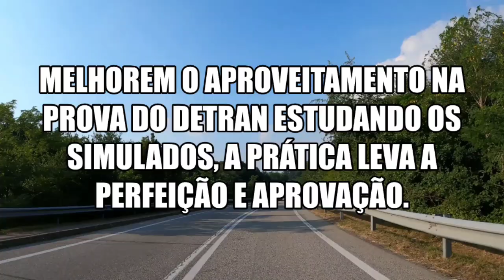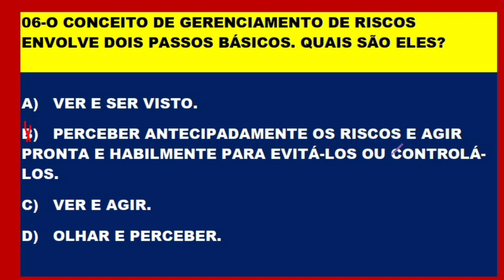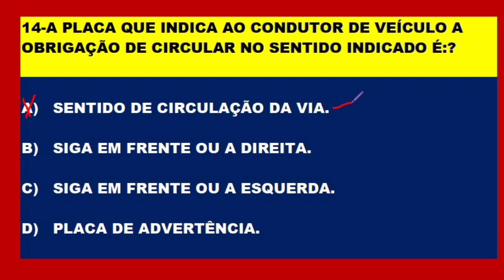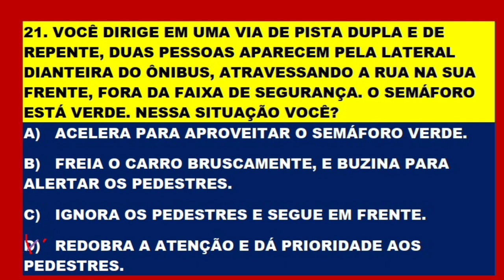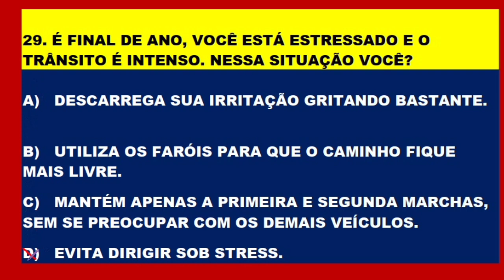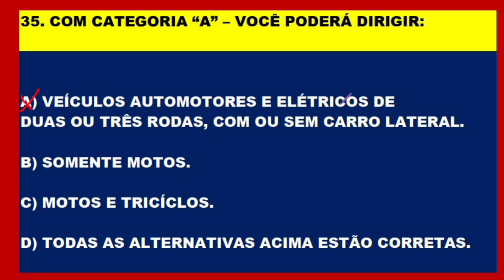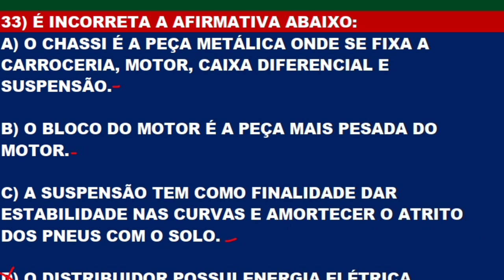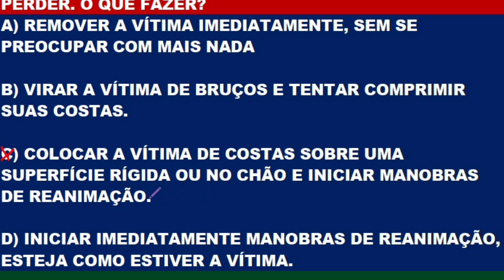Detran 2021, Como passar direto, Simulado 40 questões que mais caem nas provas do Detran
COMO PASSAR NO DETRAN 2021. Questões mais cobradas na PROVA TEÓRICA do DETRAN em todo o Brasil. Pessoal estou comunicando que vai ter estreias todos os dias às 12:00 e 20:00 horas com fé em Deus! aqui no Canal. Aproveite para tirar alguma dúvida que surgir no decorrer da estreia. Aqui você PASSA DE PRIMEIRA na prova teórica. Inscrevam-se para fazer parte do canal, ative o sino 🔔 não percam o próximo vídeo. Clicando em gostei vai ajudar o canal e a vocês a crescerem juntos. Obrigado!  Melhore o aproveitamento na prova do Detran estudando os simulados do canal. Continue estudando os simulados, pois a prática leva a perfeição e em consequência a aprovação! SIMULADO DETRAN ONLINE é um Canal sobre Provas do DETRAN em todo Território Brasileiro, onde o candidato se prepara para tirar a Carteira Nacional de Habilitação (CNH). Estes simulados servem para quem está estudando Legislação de Trânsito, Código de Trânsito Brasileiro (CTB), para concursos do DETRAN, PRF e Agentes de Trânsitos. Aqui você encontra muitos Simulados do DETRAN resolvidos e comentados com muitas dicas e pegadinhas da prova teórica para você passar direto no DETRAN. Passe direto na prova do Detran estudando os simulados. Neste canal você encontra: Simulados completo sobre: O Código de Trânsito Brasileiro (CTB), Legislação de Trânsito, Direção Defensiva, Primeiros Socorros, Meio Ambiente e Cidadania, Mecânica de Automóvel para o DETRAN e muitas Dicas incríveis sobre Resolução de Questões! Passe de primeira na prova do DETRAN. Tire sua Carteira Nacional de Habilitação (CNH). Bons estudos!